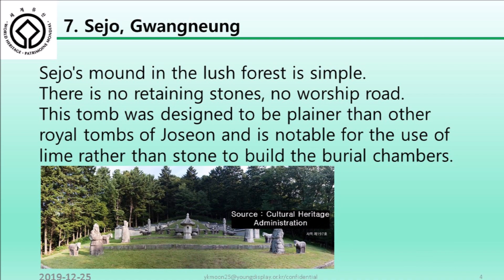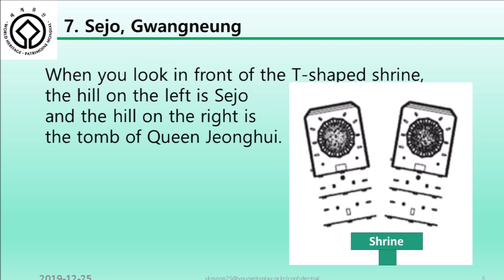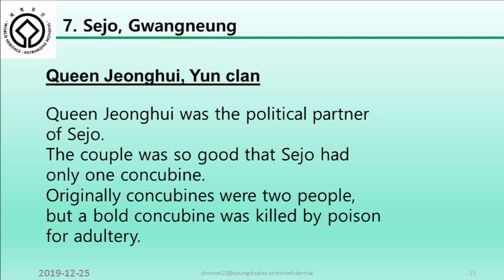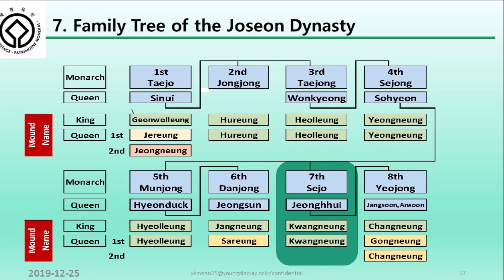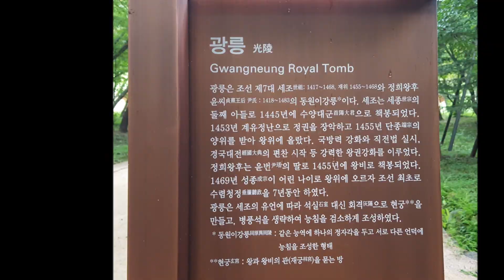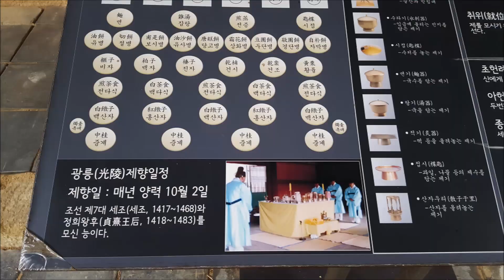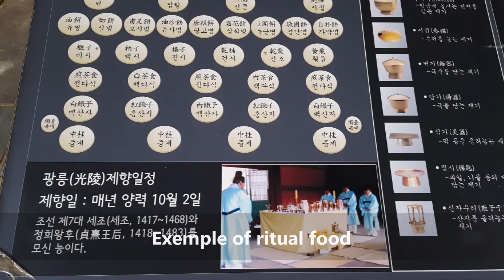Gwangneung is the tomb of King Sejo, the 7th monarch of the Joseon Dynasty, Korea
Gwangneung is the tomb of King Sejo,
the 7th monarch of the Joseon Dynasty,
and his consort Queen Jeonghui.